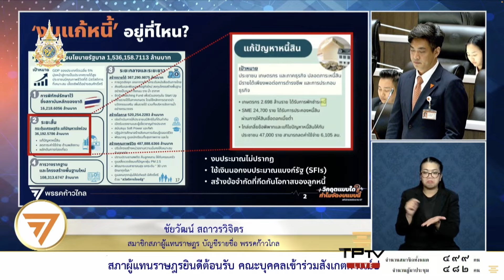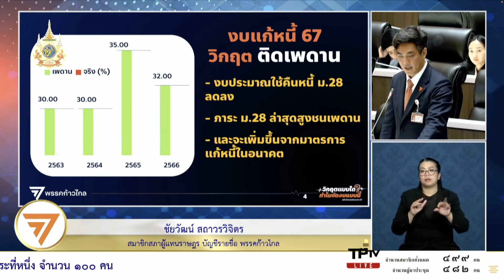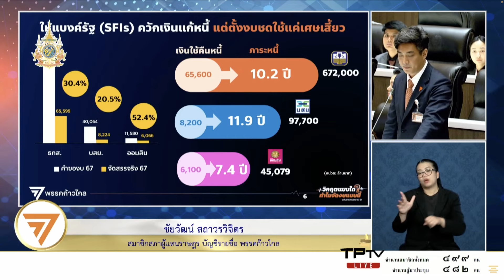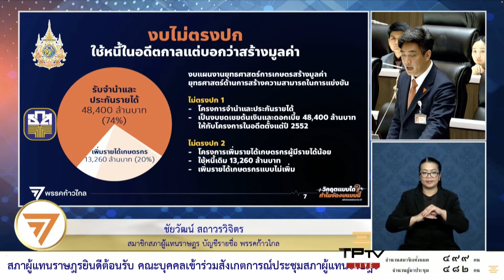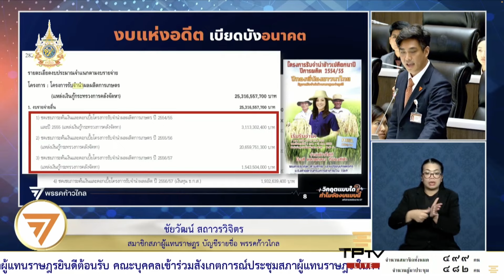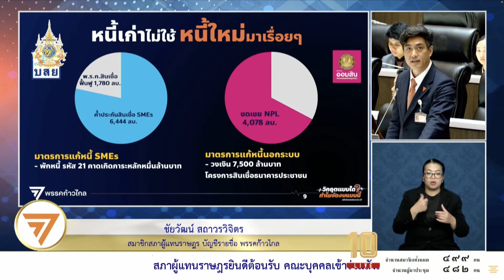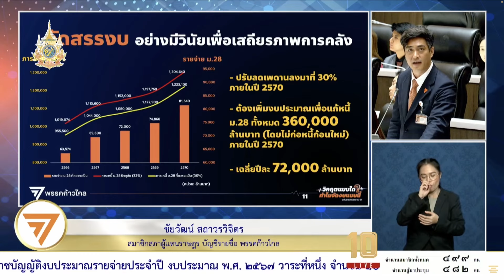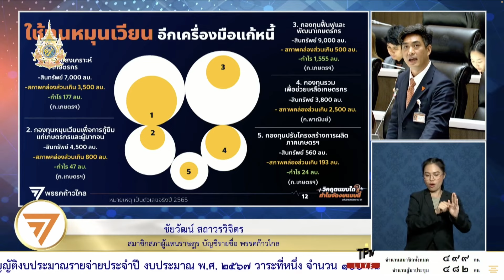ชัยวัฒน์: แนะจัดงบแบบไหนถึงจะทำให้คนไทยหลุดพ้นกับดักหนี้ | อภิปรายงบ 67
ชัยวัฒน์ สถาวรวิจิตร สส.บัญชีรายชื่อพรรคก้าวไกล อภิปรายในวาระ 1 ของการพิจารณาร่าง พ.ร.บ.งบประมาณรายจ่ายประจำปีงบประมาณ พ.ศ.2567 โดยพรรคก้าวไกลกำหนดธีม "วิกฤติแบบใด? ทำไมจัดงบแบบนี้"

สื่ออิเล็กทรอนิกส์ของพรรคก้าวไกลนี้ ได้รับการอุดหนุนงบประมาณจากกองทุนเพื่อการพัฒนาพรรคการเมือง
ผู้ว่าจ้าง พรรคก้าวไกล เลขที่ 167 ชั้น 4 ซ.รามคำแหง 42 หัวหมาก บางกะปิ กทม. 10240
ผู้ผลิต บริษัท สเปกเตอร์ ซี จำกัด เลขที่ 167 ชั้น 5 ซ.รามคำแหง 42 หัวหมาก บางกะปิ กทม. 10240
จำนวนที่ผลิต 1 โพสต์ งบประมาณ 3,000 บาท
ผลิตตามวันและเวลาที่ปรากฏ